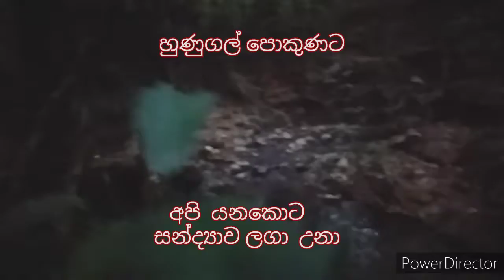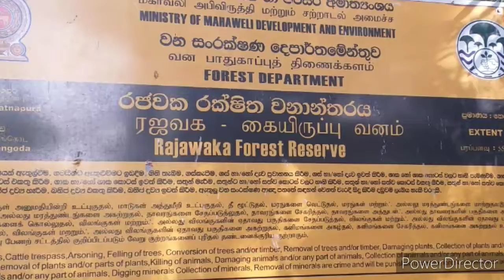Hunugal pokuna හුණුගල් පොකුණ